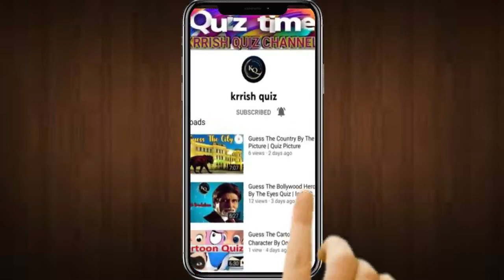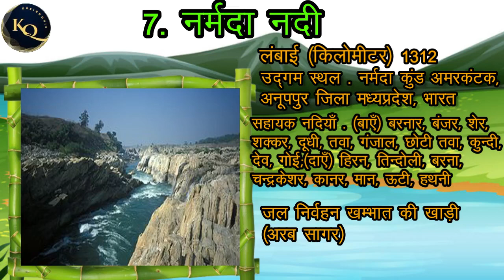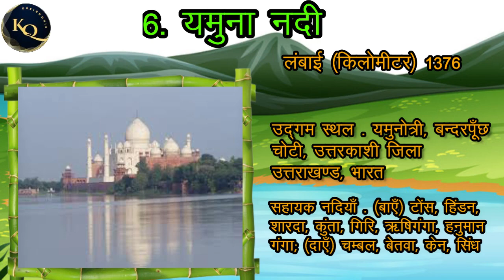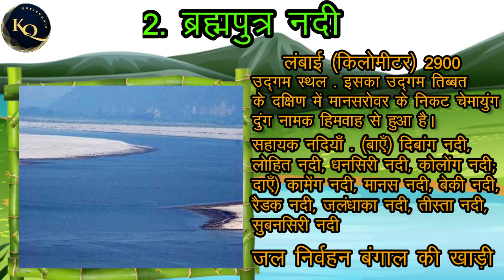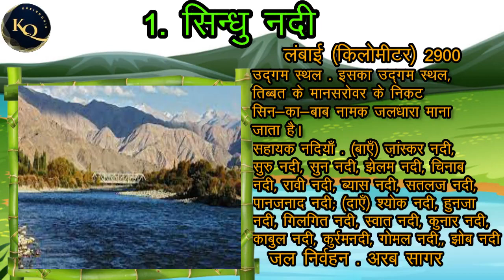भारत की 10 सबसे लंबी नदियाँ | Bharat Ki 10 Sabse Lambi Nadiyan @Krrish quiz | GK Questions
Know the flags of the world? Put your knowledge to the test in the flags quiz! I've prepared a selection of flags for this flag quiz, from countries all around the world. The quiz starts fairly easy and the flags gradually get harder! How many flags of the world can you guess right?